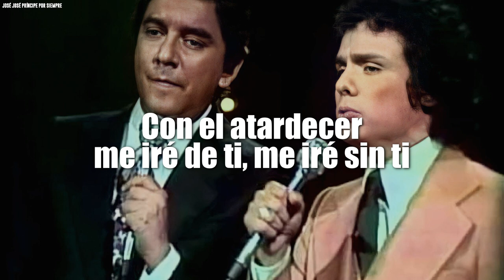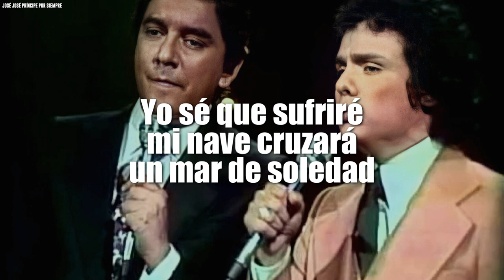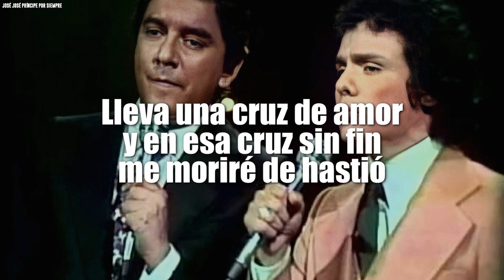José José, Marco Antonio Muñiz - Cruz De Olvido (LETRA)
Cruz De Olvido (Lyric)
José José, Marco Antonio Muñiz
Álbum: Y Algo Mas
Composer: Juan Záizar

01.Tiempo
02.New York, New York
03.El Mundo (Il Mondo)
04.Te Quiero Asi
05.Amor
06.Por Ella
07.No Me Dejes Solo
08.Infiel
09.Cruz De Olvido
10.Mi Vida